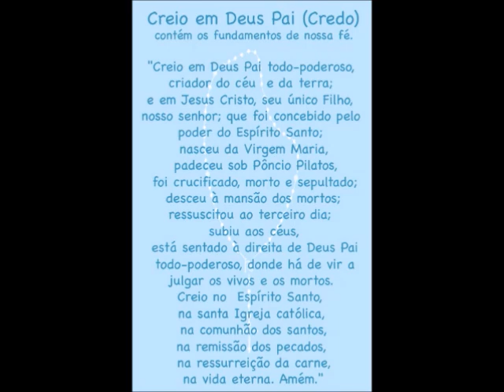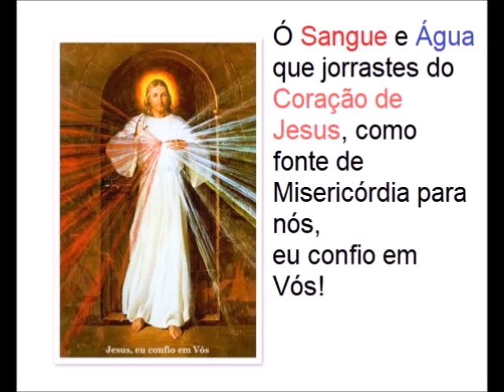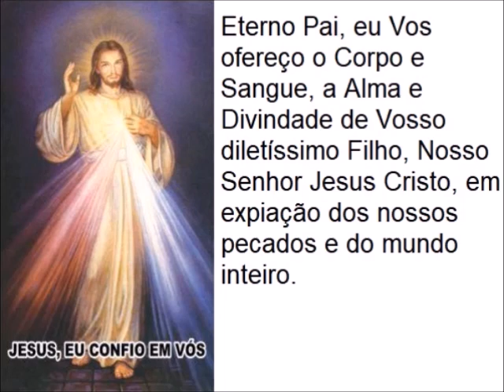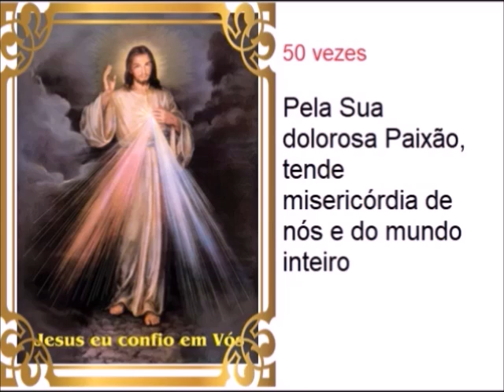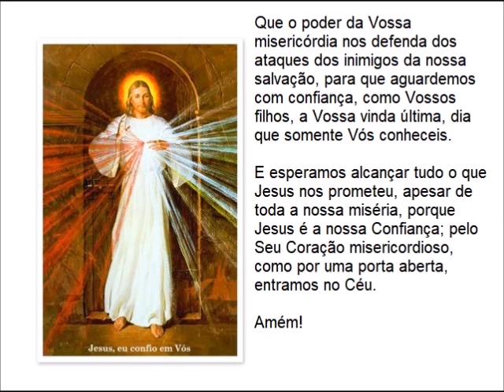MIL MISERICÓRDIAS -Reze por você, pela sua família,pelo Brasil e pelo mundo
1ª DOR:  Jesus entrou em agonia no Getsêmani e seu suor tornou-se como gotas de sangue a escorrer pela terra. O único evangelista que relata o fato é um médico, Lucas. E o faz com a decisão de um clínico. O suar sangue, é um fenômeno raríssimo. É produzido em condições excepcionais. Para provocá-lo é necessário uma fraqueza física, acompanhada de um abatimento moral violento causado por uma profunda emoção, por um grande medo.

2ª DOR: O terror, o susto, a angústia terrível de sentir-se carregando todos os pecados dos homens esmagaram Jesus. Tal tensão extrema produziu o rompimento das finíssimas veias capilares que estão sob as glândulas sudoríparas. O sangue se mistura ao suor e se concentra sobre a pele, e então escorre por todo o corpo até a terra.

3ª DOR: Pilatos ordena a flagelação de Jesus. Os soldados despojam Jesus e o prendem pelo pulso a uma coluna do pátio. A flagelação se efetua com tiras de couro múltiplas sobre as quais são fixadas bolinhas de chumbo e de pequenos ossos.

4ª DOR: Os carrascos devem ter sido dois, um de cada lado, e de diferente estatura. Golpeiam com chibatadas a pele, já alterada por milhões de microscópicas hemorragias do suor de sangue. A pele se dilacera e se rompe, o sangue espirra. A cada golpe Jesus reage em um sobressalto de dor.

5ª DOR: As forças se esvaem; um suor frio lhe impregna a fronte, a cabeça gira em uma vertigem de náusea, calafrios lhe correm ao longo das costas. Se não estivesse preso no alto pelos pulsos, cairia em uma poça de sangue.
6ª DOR: Depois o escárnio da coroação. Com longos espinhos, mais duros que os de acácia, os algozes entrelaçam uma espécie de capacete e o aplicam sobre a cabeça. Os espinhos penetram no couro cabeludo fazendo-o sangrar (os cirurgiões sabem o quanto sangra o couro cabeludo).

7ª DOR: Pilatos, depois de ter mostrado aquele homem dilacerado à multidão feroz, o entrega para ser crucificado. Colocam sobre os ombros de Jesus o grande braço horizontal da Cruz: pesa uns 50 quilos. A estaca vertical já está plantada sobre o Calvário. Jesus caminha com os pés descalços pelas ruas de terreno irregular, cheias de pedregulhos.

8ª DOR: Os soldados puxam Jesus com as cordas. O percurso, é de cerca de 600 metros. Jesus, fatigado, arrasta um pé após o outro, freqüentemente cai sobre os joelhos. E os ombros de Jesus estão cobertos de chagas. Quando ele cai por terra, a viga lhe escapa, escorrega, e lhe esfola o dorso.

9ª DOR: Sobre o Calvário tem início a crucificação. Os carrascos despojam o condenado, mas a sua túnica está colada nas chagas e tirá-la produz dor atroz. Quem já tirou uma atadura de gaze de uma grande ferida percebe do que se trata. Cada fio de tecido adere à carne viva: ao levarem a túnica, se laceram as terminações nervosas postas em descoberto pelas chagas.

10ª DOR: Os carrascos dão um puxão violento. Há um risco de toda aquela dor provocar uma síncope, mas ainda não é o fim. O sangue começa a escorrer. Jesus é deitado de costas, as suas chagas se incrustam de pó e pedregulhos. Depositam-no sobre o braço horizontal da cruz. Os algozes tomam as medidas. Com uma broca, é feito um furo na madeira para facilitar a penetração dos pregos.